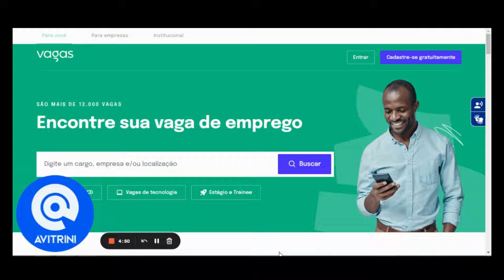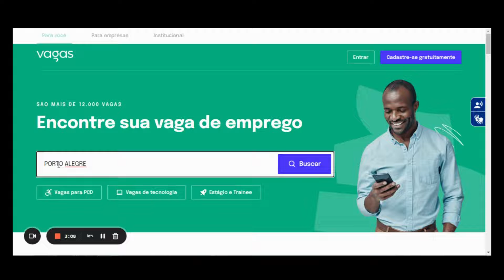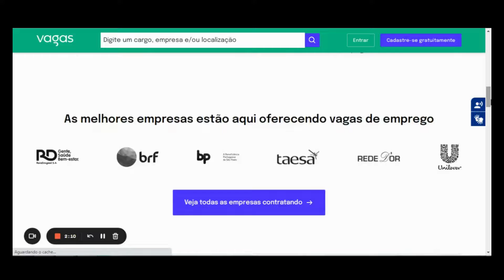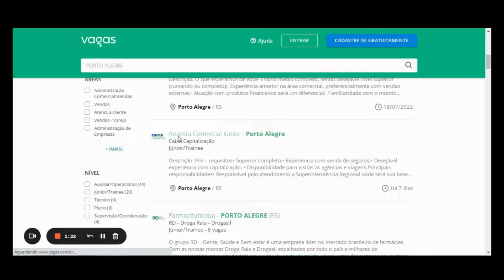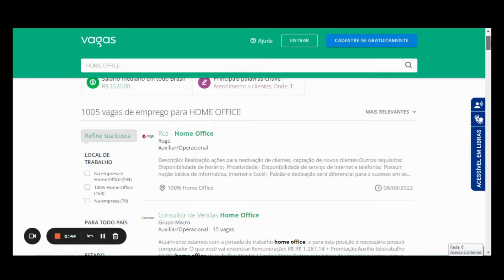EMPRESAS REAIS CONTRATAM FUNCIONÁRIOS HOME OFFICE EM TODO O BRASIL - PARTE 3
Quero apresentar o melhor site que fala sobre Finanças, Negócios e Facebook no mercado 👈 os segredos e macetes estão aqui.

CADASTRE -SE
(Para ganhar CPM em Dólar)
Zap de Nc Lopes 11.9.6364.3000